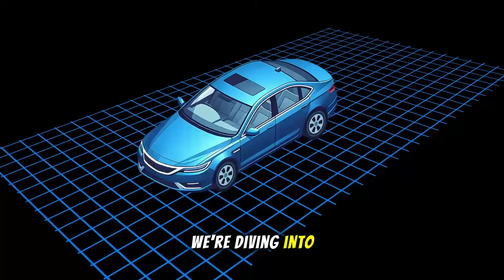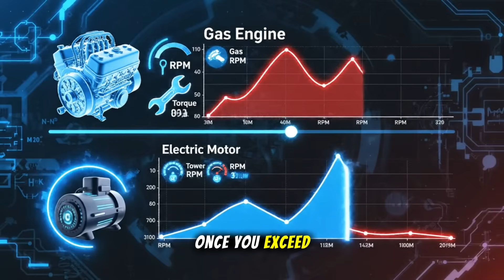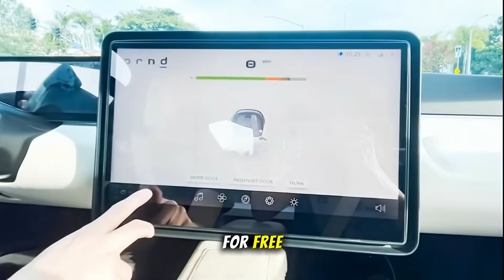Aptera’s New Transmission SHOCKED Engineers — Here’s Why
The future of EV technology is here — and it’s not from Tesla. 🚀
Aptera just revealed a game-changing partnership with Inmotive, introducing a two-speed transmission that could completely rewrite how electric vehicles perform. Engineers are stunned — and for good reason.

In this video, we’ll explore:
⚙️ How Aptera’s new transmission actually works
⚡ Why this $150 innovation could increase EV range by 15%
🚗 What makes Inmotive’s “InGear” system revolutionary
🔋 How this could make Aptera the most efficient EV ever built
💥 Why Tesla, Rivian, and Lucid should be paying attention

This is more than a car upgrade — it’s an engineering breakthrough that could reshape the EV industry forever.

👉 Watch till the end to see how this tiny gearbox could unlock the next big leap in electric vehicle performance!

💬 Engage With the Video

What do you think — should Aptera take the risk and implement this new tech, or wait until it’s proven?